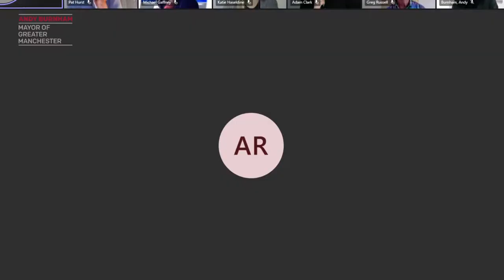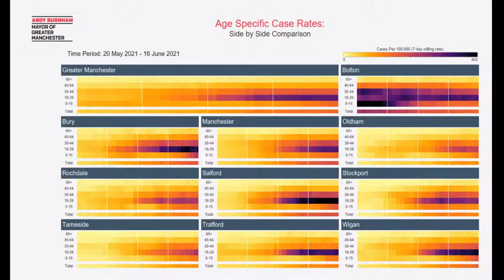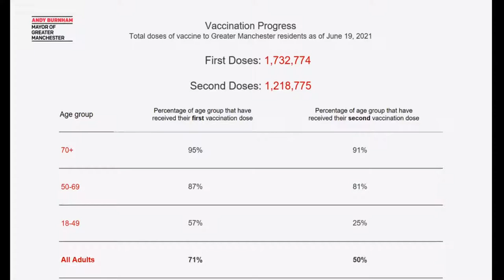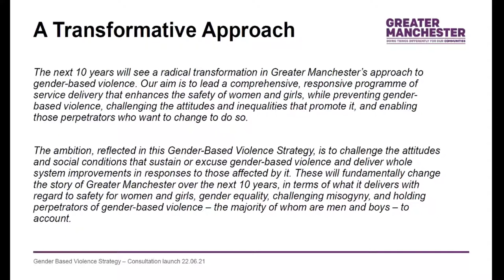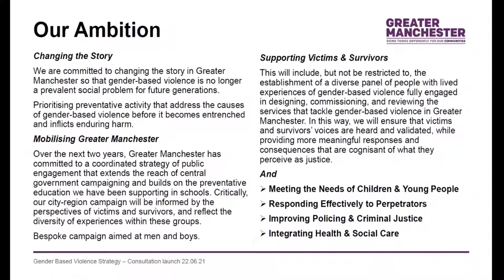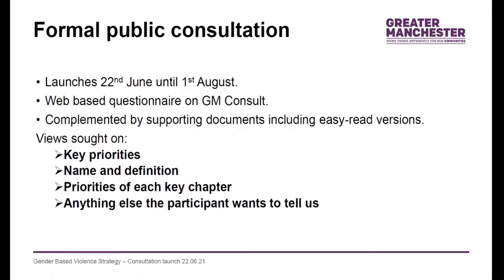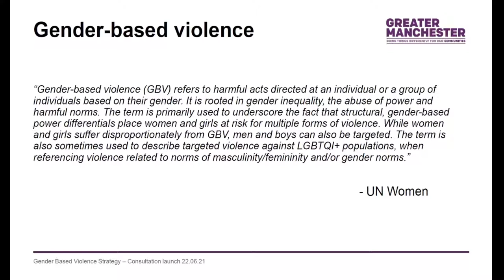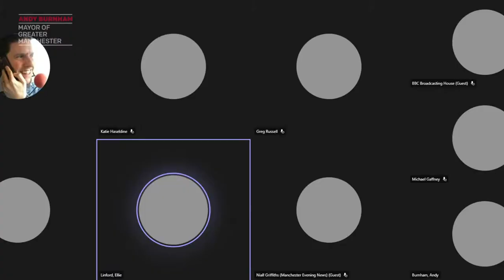22nd June 2021 | Greater Manchester's Coronavirus Response | Remote Press Conference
Andy Burnham, Mayor of Greater Manchester, is hosting a briefing to provide the latest insights into the city-region's coronavirus response.